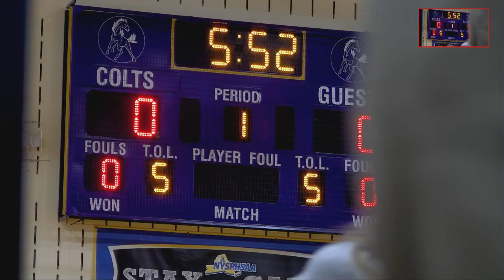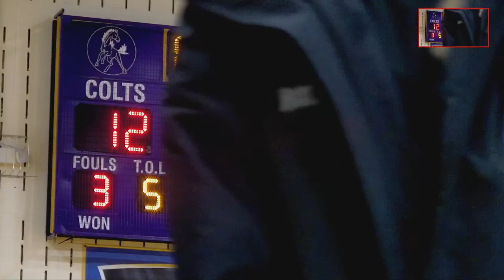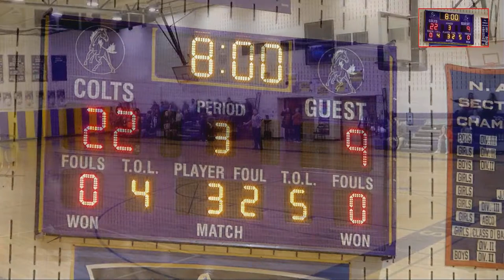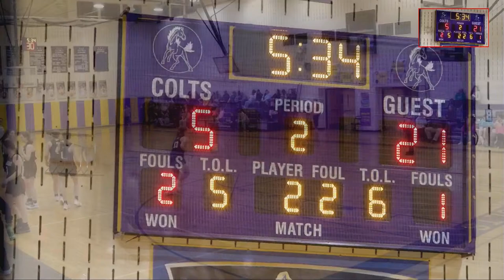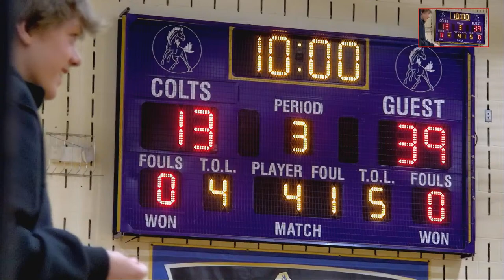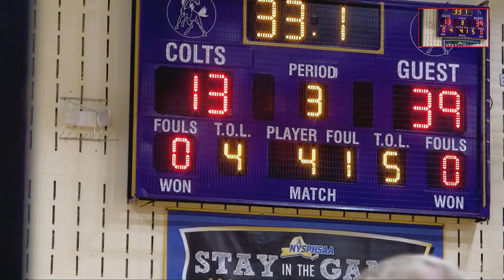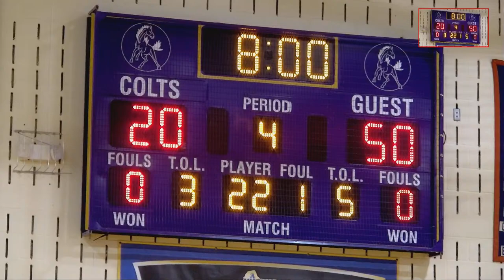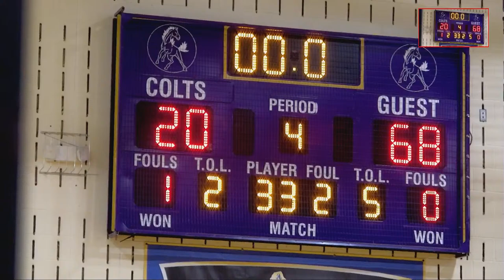Girls JV/Varsity vs Chateaugay